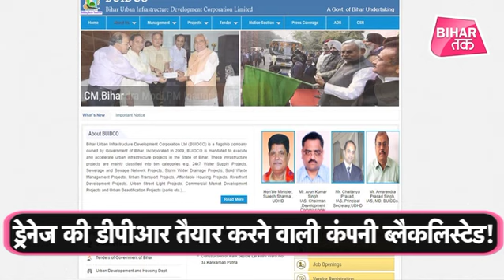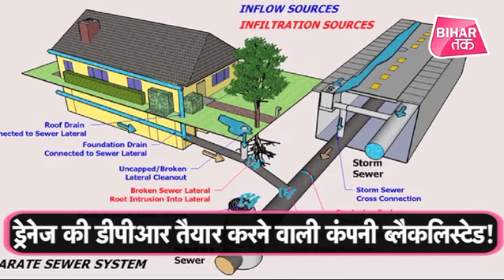Breaking News Today Satish Chandra Dubey, Tejashwi Yadav Bihar Board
Breaking News Today | Satish Chandra Dubey,Patna Flood,Tejashwi Yadav ,By-election और Bihar Board की खबर